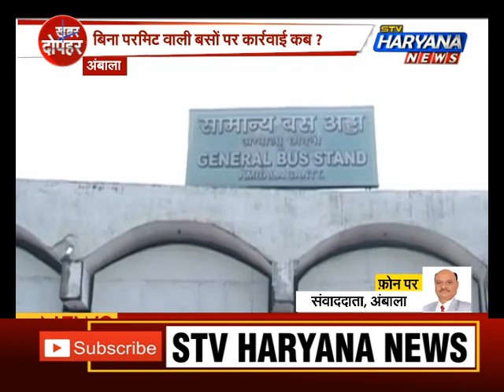अंबाला: सड़कों पर दौड़ रही बिना परमिट वाली बसें.. बिना परमिट वाली बसों पर कार्रवाई कब ?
अंबाला में बिना परमिट वाली बसे रोज़ाना पंजाब से अंबाला सवारियां लाने ले जाने में व्यस्त हैं... लेकिन इस ओर किसी का कोई ध्यान नहीं है... इस मामले में बस अड्डा इंचार्ज विजेंद्र सिंह का कहना है कि उनके बस स्टेण्ड में बिना परमिट कोई निजी बस नहीं घुस सकती... वहीँ उनका कहना है कि उनका काम केवल बस अड्डे में आने वाली सरकारी और परमिट वाली निजी बसों को देखने का है